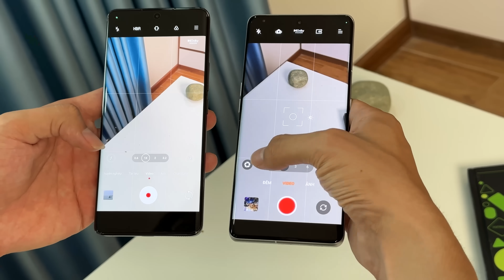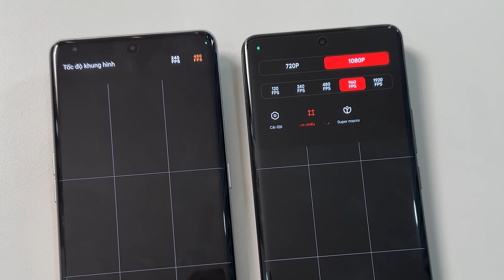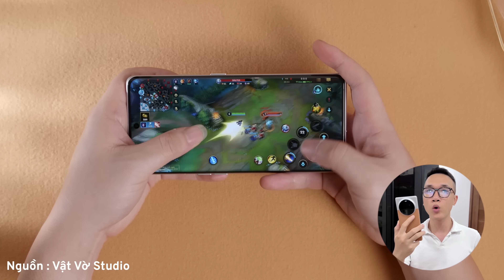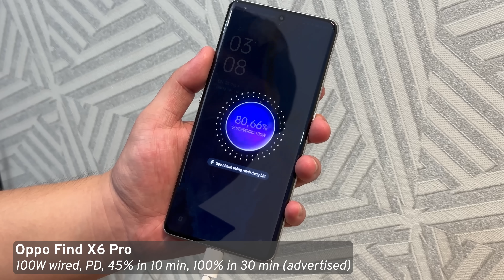Vinh Xô | Khi OPPO và Xiaomi làm flagship giống 99%: Find X6 Pro đối đầu Xiaomi 13 Pro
Xiaomi 13 Pro và OPPO Find X6 Pro năm nay có quá nhiều điểm tương đồng từ điểm mạnh hay cả điểm yếu. Cả hai đều có cụm camera chất lượng, màn hình đẹp mắt cùng hiệu năng cao cấp. Thông số không khác biệt nhiều, do đó những khác biệt chính sẽ nằm ở trải nghiệm sử dụng thực tế.